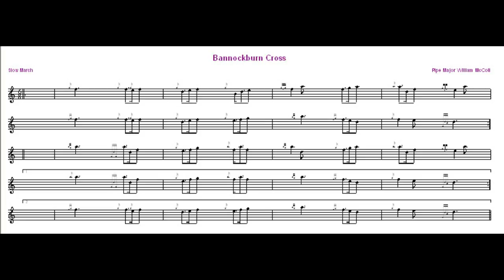Bannockburn Cross 6/8 Slow